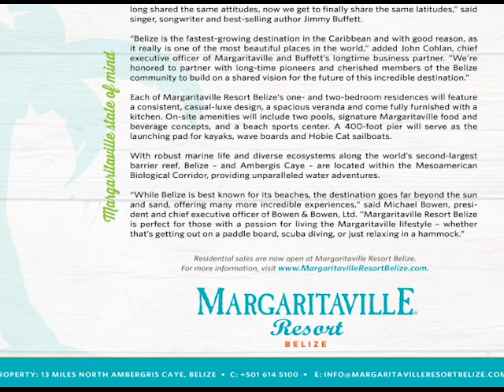Concerns Continue to Mount over Margaritaville in Bacalar Chico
The fisheries department is looking into a proposed multimillion-dollar tourism project within a delimited area. As we reported on Monday, Margaritaville, a mega investment by the Jimmy Buffett group, has announced that the resort is smack within the Bacalar Chico Marine Reserve on the north end of Ambergris Caye. The proposal has raised eyebrows even as the investor is preparing to meet with the cabinet investment subcommittee shortly. Today, News Five asked C.E.O. in the Ministry of Environment, Doctor Percival Cho about the project and whether environmental clearance has been sought.